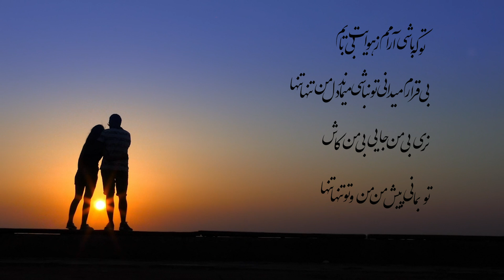Reza Malekzadeh - Dooset Daram (رضا ملک زاده - موزیک ویدیو دوست دارم)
Reza Malekzadeh - Dooset Daram with lyrics now on melodifa.
رضا ملک زاده - دوست دارم رو در کانال ملودیفا دیلی همراه با متن ترانه ببینید و بشنوید

متن آهنگ دوست دارم رضا ملک زاده:

دوست دارم
تو که باشی آرامم ز هوایت بی‌تام
بی‌قرارم میدانی تو نباشی میماند
دل من تنها تنها
نری جایی بی من کاش
تو بمانی پیش من
من و تو تنها تنها
دیوانه‌وار دل به چشمان تو بستم من یه بار
این همه علاقه کم نیست تو بذار
من خودم دورت بگردم
دوست دارم
هنوز دلم میخوادت و  بمون پیشم
بذار قلبامون یکی شن
با من بیا حرفامو بگم بهت یه بار یه بار
بردی راحت تو عقل از سرم
همه جا هست یاد تو خاطرم
تو ببین قلبمو واسه تو میزنه
تو باشی پیشم از یه عالم میکَنه
دوست دارم